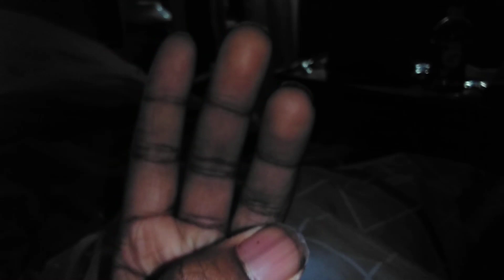Sad Scenes For Everyone